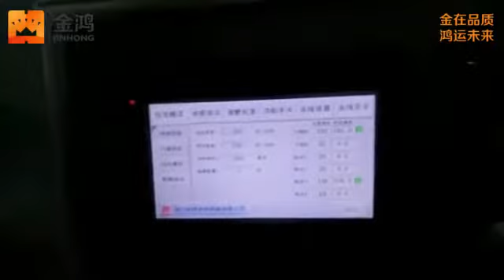FLOW PACKING MACHINE FOR CHOCOLATE ENERGY BAR COOKIE NOUGAT JINHONG 1221 AUTOMATICALLY HIGH SPEED 15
Any questions, pls contact